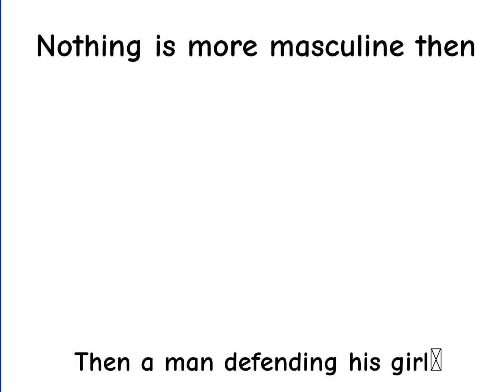Pakistani dramas green flags ❤️||Pakistani dramas green flags character